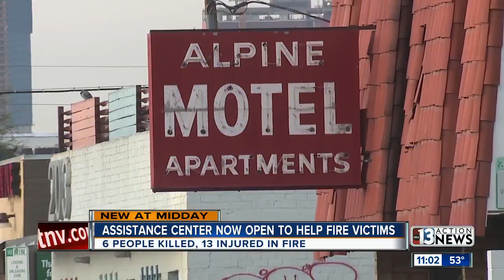Assistance center opens amid investigation into deadly downtown fire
An assistance center is opening today for the victims of the deadly fire in downtown Las Vegas on Saturday. Six people were killed and 13 people were injured in the fire in the Alpine Motel Apartments.